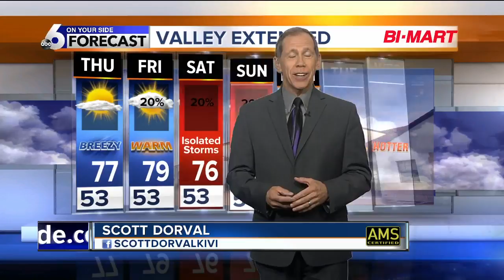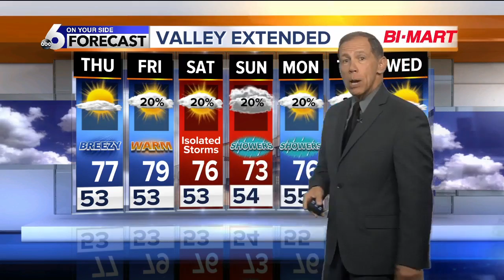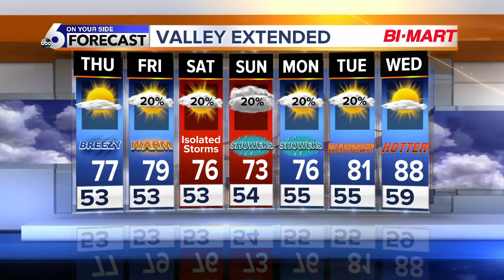Cooler Weather is on our Doorstep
An Unsettled Weekend Ahead